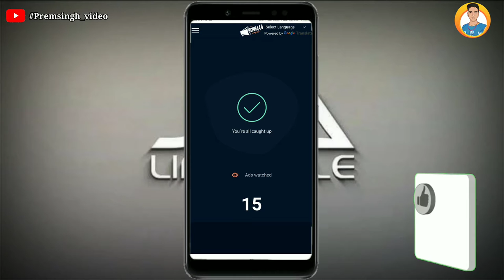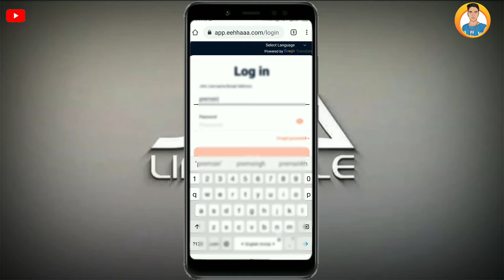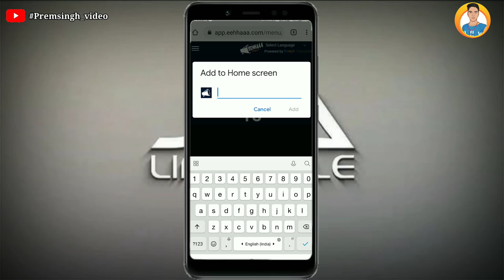jaa lifestyle new update today || eehhaaa ko screen per add kaise kare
Hlo Friends Aap Sabhi Bhai Logo ka
Bhut Bhut Swaagat Hai

🙋‍♂️  EEHHAAA Log in Link 🙋‍♂️🙋‍♂️

➡➡➡ Suggested Keyword ➡➡

Premsingh video
Premhelper editing
Premhelper
Premsingh video
Gulampur
Premhelper editing

** IMPORTANT NOTICE